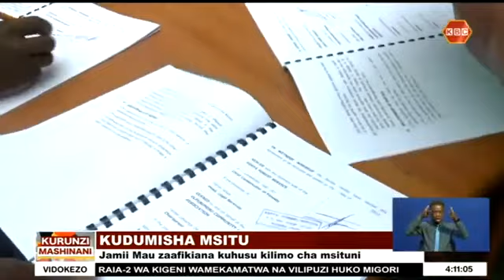Jamii zinazoishi eneo la Mau zimetia sahihi mkataba wa makubaliano na shirika la KWS kudumisha msitu